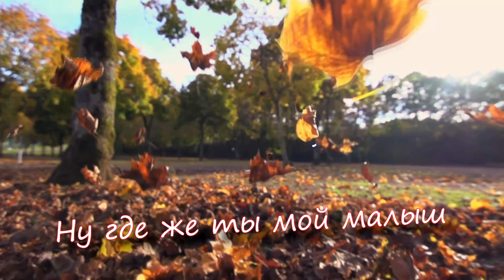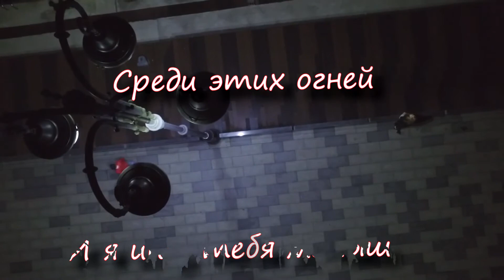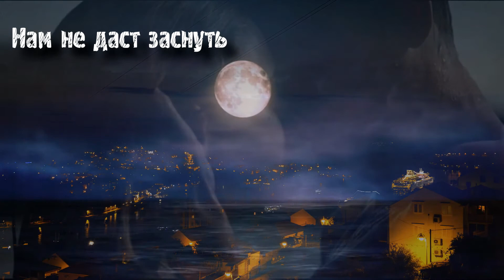DJ Kapral - Разбуди Меня